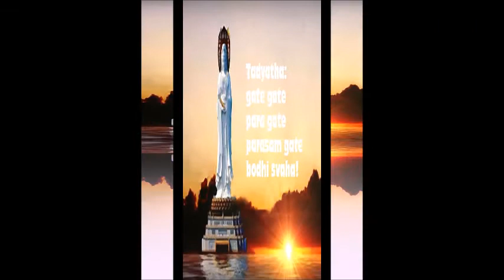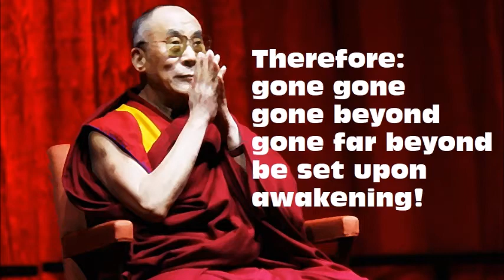Great Transcendent Mantra Ocean of Wisdom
Ambient:  Dalai Lama Heart Sutra Mantra with music.

Tadyatha gate gate paragate parasamgate bodhi svaha! – Therefore gone gone gone beyond gone far beyond be set upon awakening!

The Prajnaparamita Hridaya Sutra or Heart of Transcendent Wisdom is one of the most important texts in Mahayana Buddhism.  The mantra appears at the end of the short text but it can be recited independently.
The Dalai Lama has commented:  “As the ‘Heart Sutra’ says, ‘all the Buddhas who perfectly reside in the three times, relying upon the perfection of wisdom, become manifest and complete Buddhas in the state of unsurpassed, perfect and complete enlightenment’. The mantra that ends it reveals this— 'Tadyata, gate gate, paragate, parasamgate, bodhi svaha—'It is thus: Proceed, proceed, proceed beyond, thoroughly proceed beyond, be founded in enlightenment,' which encourages practitioners to proceed through the five paths.”

I translate the mantra as “Therefore: gone gone gone beyond gone far beyond be set upon awakening!”